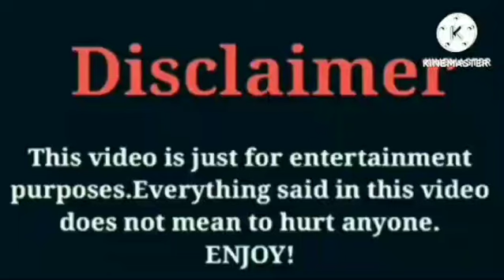Eli Unique VS Jayah (OfficialTsquadTV) VS Dez2fly VS Kyrie Prince (The Prince Family) Lifestyle